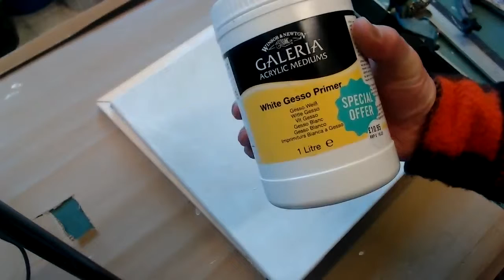Make and Stretch a Canvas -- Not impossible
Buy some stretchers bars in boxes and with some simple tools make up your own canvasses to paint on. This is also a great way to make your first relationship with your piece of work